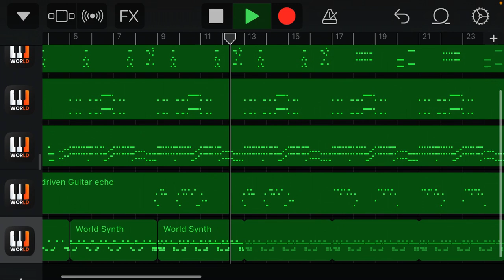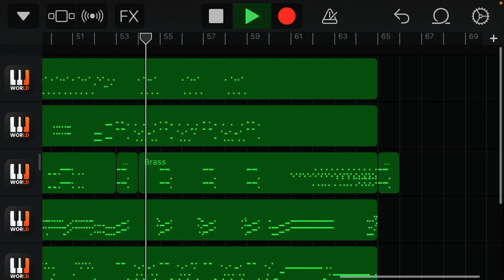Chemical plant but with sonic 3 & knuckles instruments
my first video with thumbnail breh